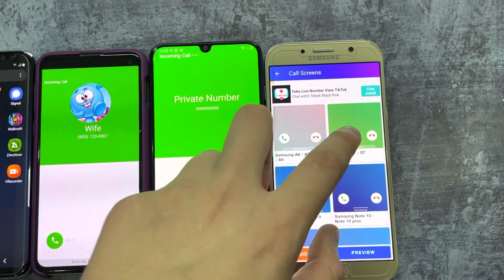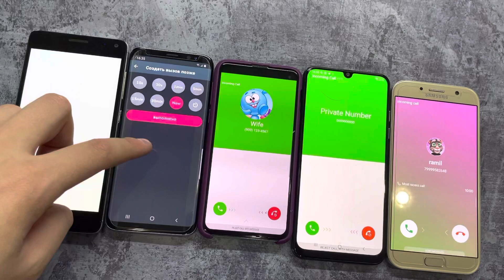Calling Fake Calls Ipad 8 2021 & 6 Samsung Galaxy S8 Not 2 A7 A50 Lenovo Vibe